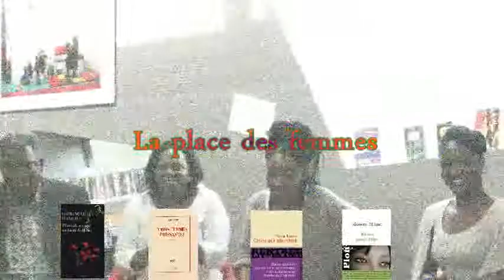Palabres autour des arts - 14 Juin 2013 - La place des femmes (Part 1)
"Palabres autour des arts" sont des rencontres mensuelles d'une durée deux heures découpées en trois moments forts.

14 Juin 2013 (BU Dijon) : La place des femmes

Au sommaire de la rencontre, les hostilités commencent avec des regards croisés autour de:

Photo de groupe au bord du fleuve (Emmanuel Dongala),
paru aux éditions Actes Sud en 2010
Trois femmes puissantes (Marie N'Diaye) paru aux éditions Gallimard en 2009
Celles qui attendent (Fatou Diome) paru chez Flammarion en 2010
Blues pour Elise (Léonora Miano) paru aux éditions Plon en 2010